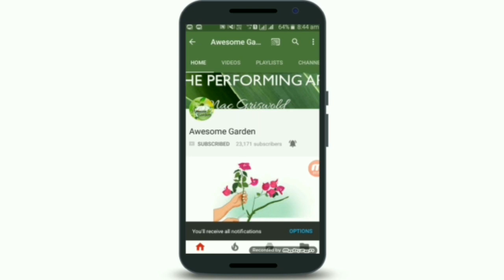Garden overview August 2017 part 2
today awesome garden give you garden overview august 2017 part 2